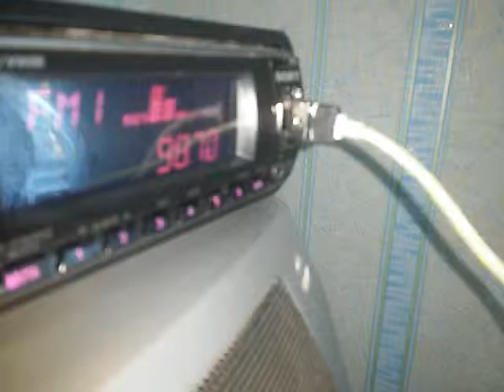[Local Tropo] 98.7 Radio Dacha, Naberezhnye Chelny